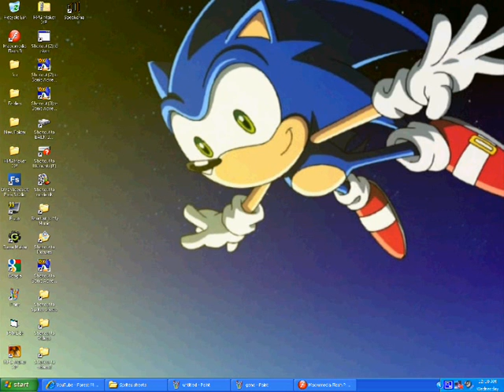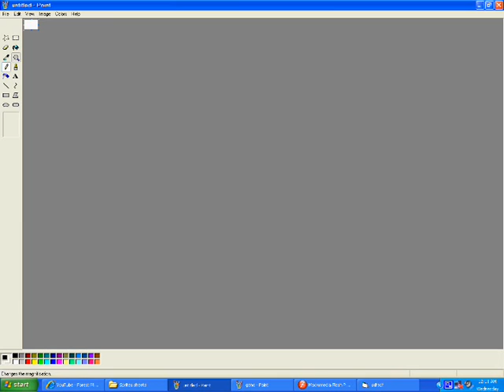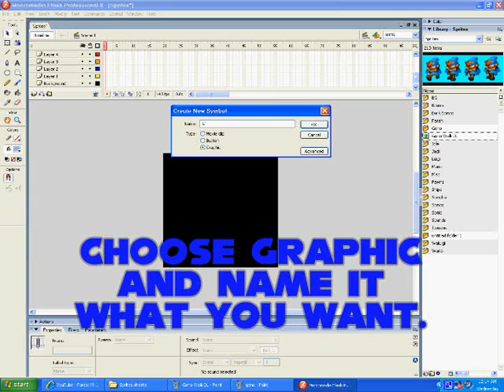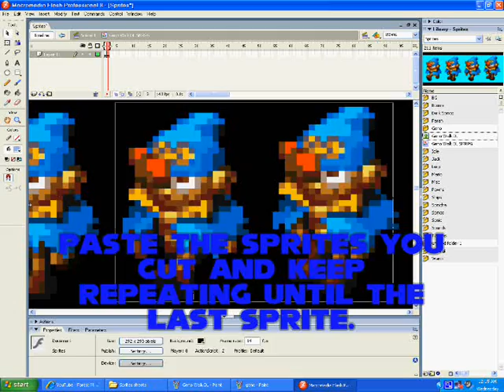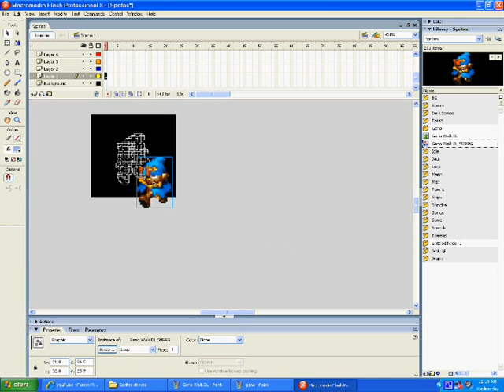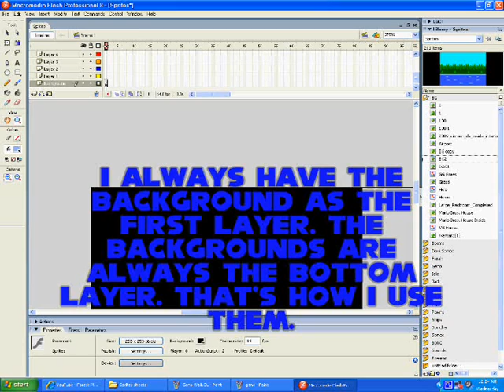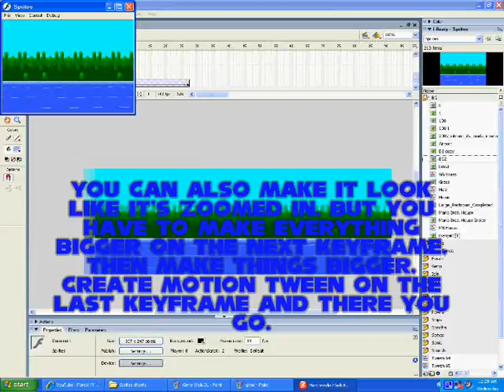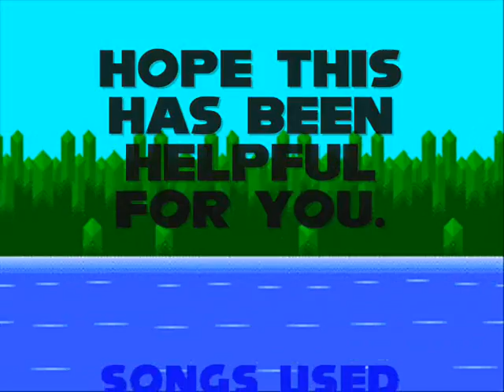How To Make Sprite Animations And Moving Backgrounds With Flash